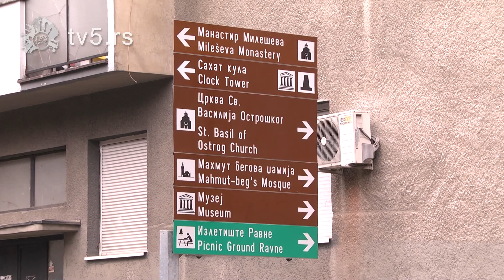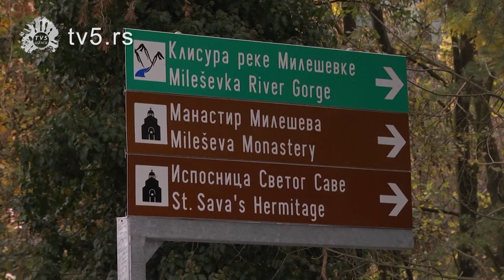TV 5 - Nova turistička signalizacija u Prijepolju